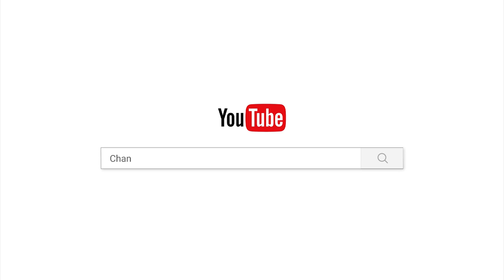មនុស្សសាងការងារ ការងារសាងមនុស្ស/បទពិចារណា/ចាន់ សុជន